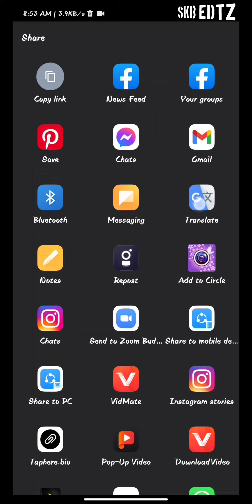How to Download? YouTube ▶ videos || in ➊min🕔...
video is for educational purpose only. copyright Disclaimer under section 107of the copyright act1976, allowance is made for "fair use" for purposes such as criticism, comment, news reporting, teaching and research fair use is a permitted by copyright statute that might otherwise be infringing. non-profit, educational or personal use tips the balance in favor of fair use.